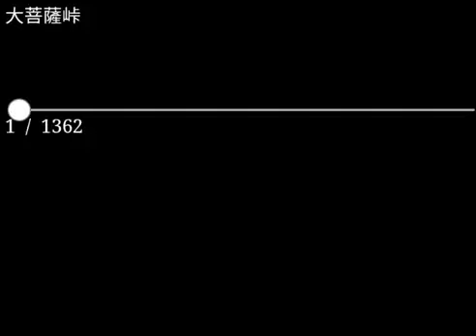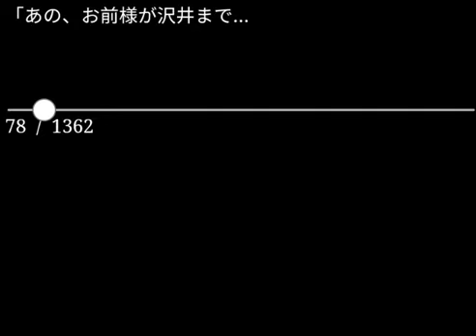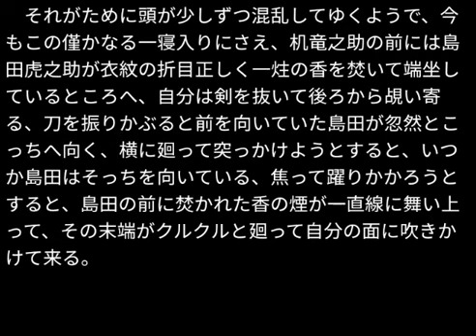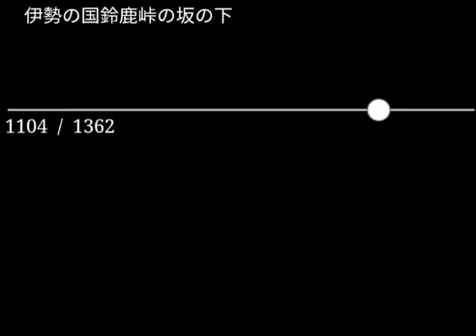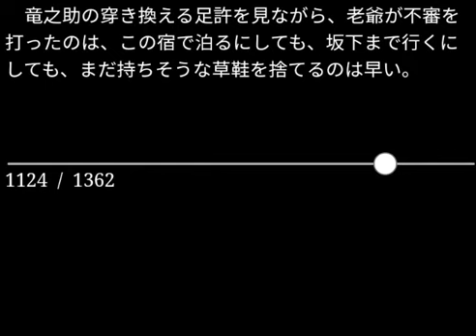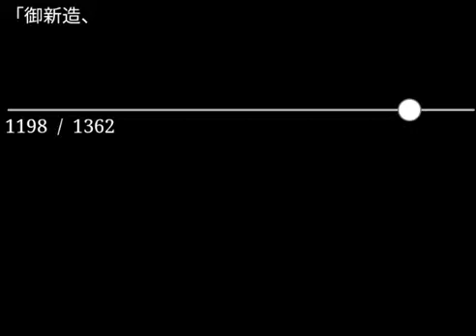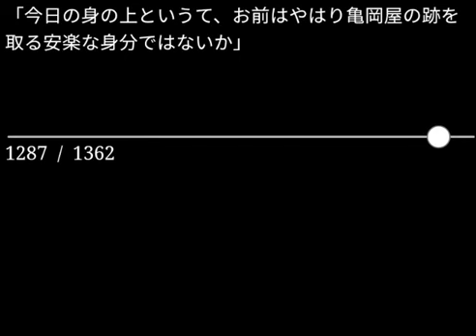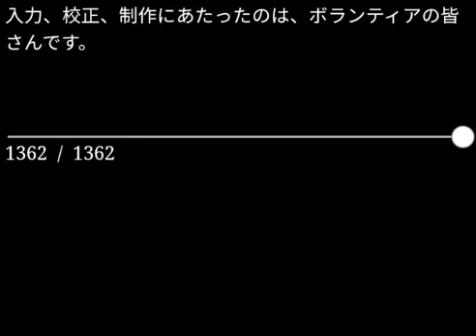【朗読】中里介山「大菩薩峠 鈴鹿山の巻」（青空文庫）【字幕付】